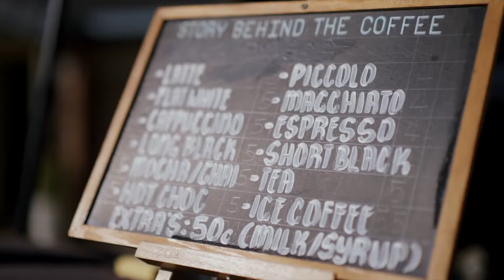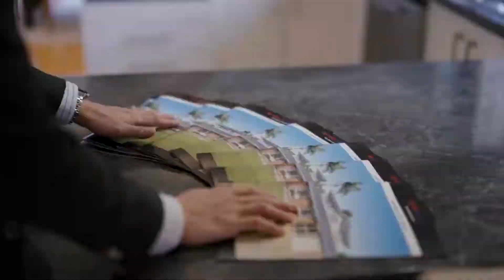Auction: 8 Santander Ct, Wishart - 17 July 2022 Sold $1,300,000Auctioneer Rob Doorey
What a successful campaign and result for Henry Wong & the RE/MAX Revolution Team. 8 Santander Ct, Wishart selling under the hammer July 17, 2022 for $1.3 Million in front of a bumper crowd.
Rob is a licensed auctioneer in both QLD & NSW representing Apollo Auctions